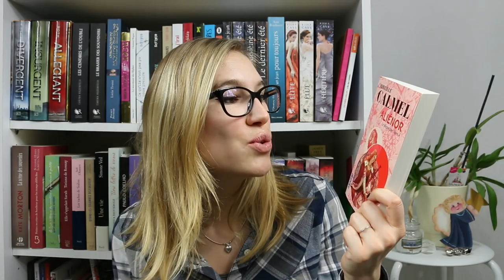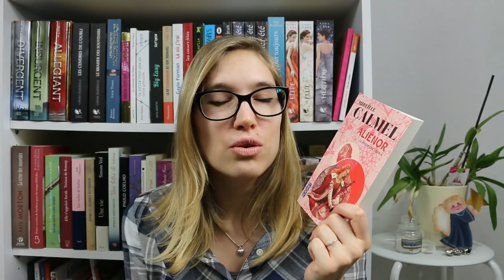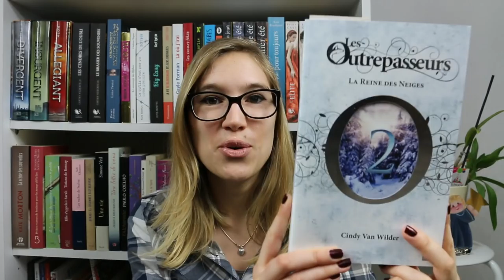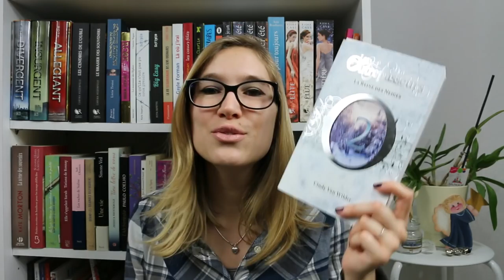ma PAL de l'Hiver 2015/2016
⇩⇩⇩⇩ PLUS D'INFOS SUR LA VIDÉO⇩⇩⇩⇩

Ces liens sont sûrs et vous redirigeront vers le site Fnac.com. En achetant via ces liens, vous apportez votre soutien à mon travail et je vous en remercie. Il n'y a AUCUNE obligation, si vous ne souhaitez pas les utiliser, cela ne pose aucun souci ! Sentez-vous à l'aise de faire ce que bon vous semble ! ;)